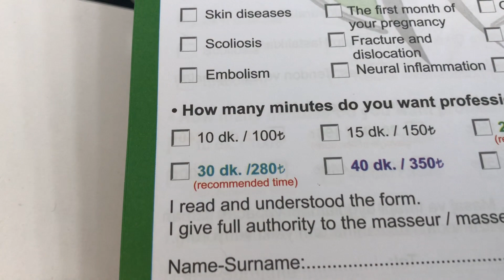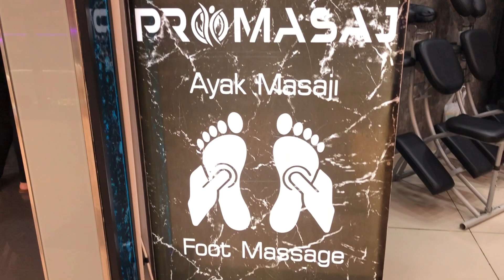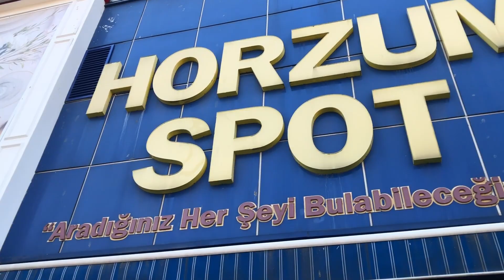СУЧАСНІ ТУРЧАНКИ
Ким хочуть бути нове покоління турчанок. Привіт! Ласкаво прошу на мій канал! Я Юлія з Анталії. Розповідаю про життя, відпочинок і роботу в Туреччині.
І канал мого кота Аслана: Aslan